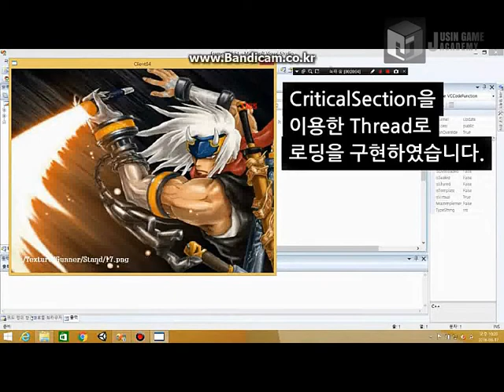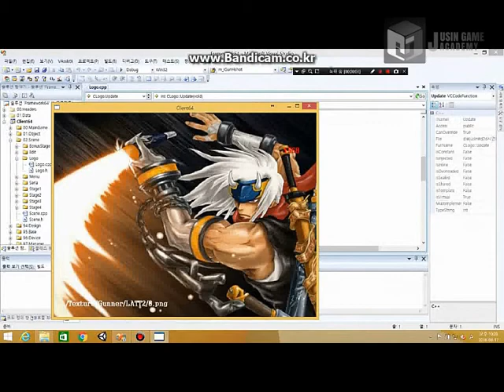[던전앤파이터 모작] 쥬신게임아카데미개발학원 게임프로그래밍 5개월 차 Direct2D + MFC 개인시연회 64기 김선걸 학생작품_클라이언트